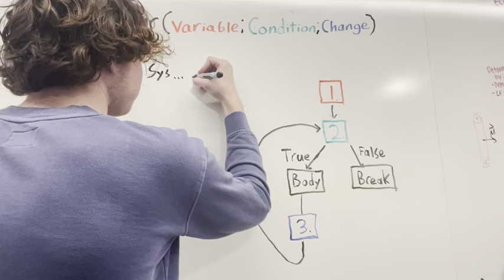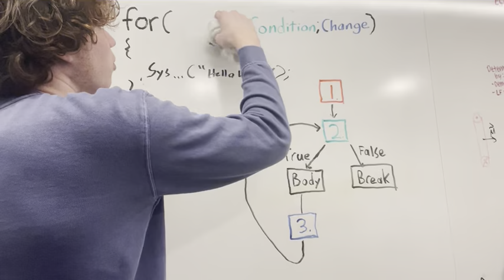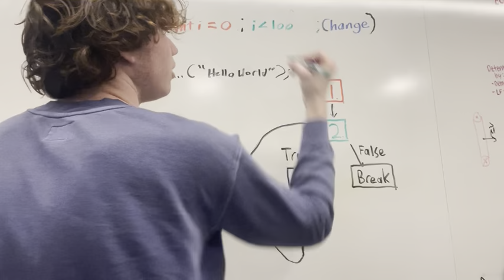Will McClintock CSE TA Application Round 2 | For loops